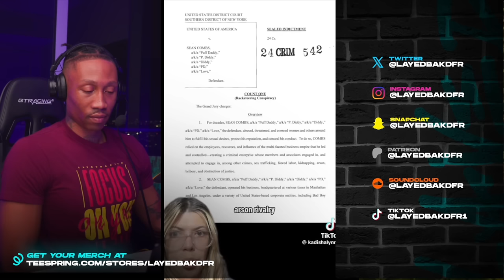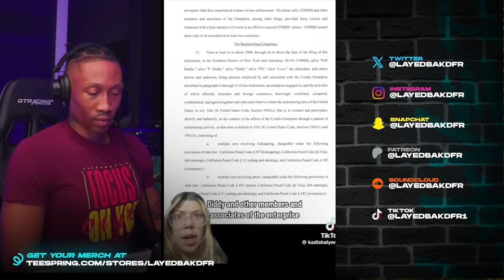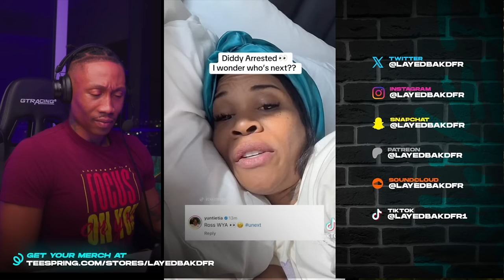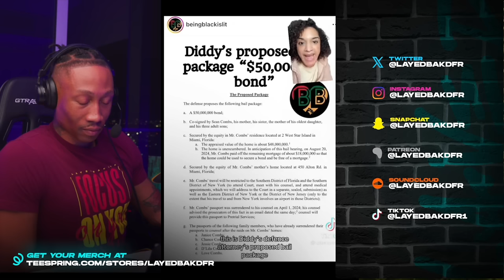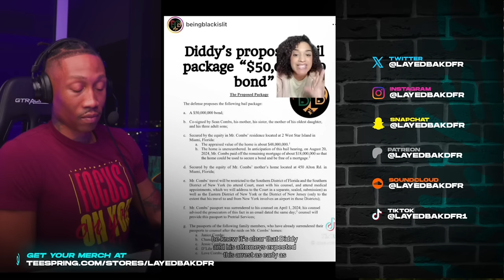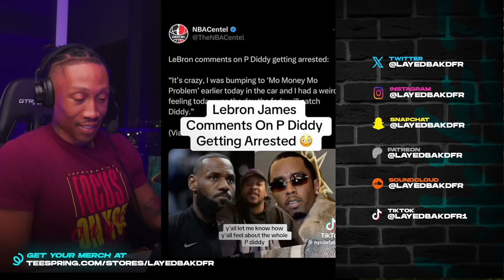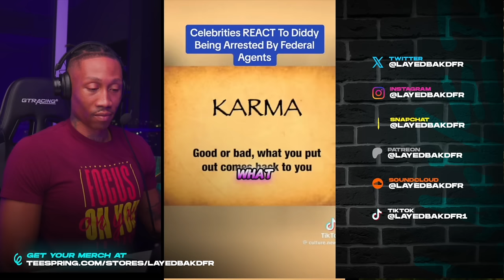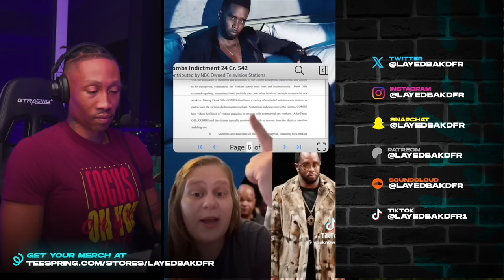P. Diddy ARRESTED: 1 Hour of Disturbing TikToks & Dark Hidden Secrets! [REACTION!!!] Part 33